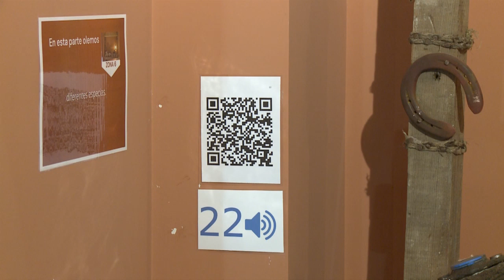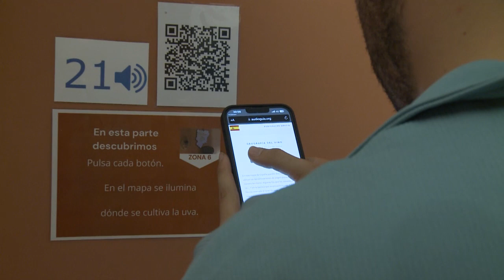Conocemos el Museo de los Aromas, ahora más accesible e inclusivo | EV 19.07.2023